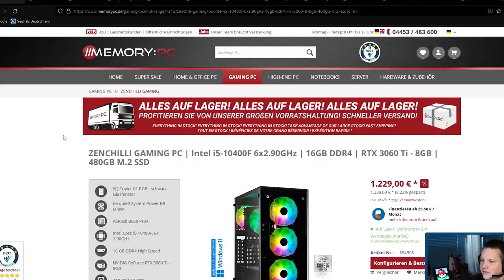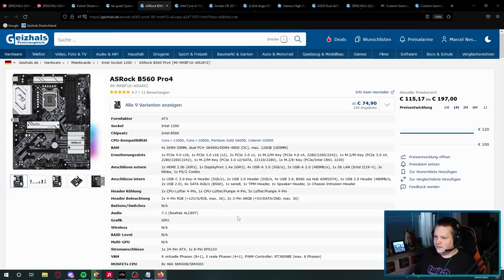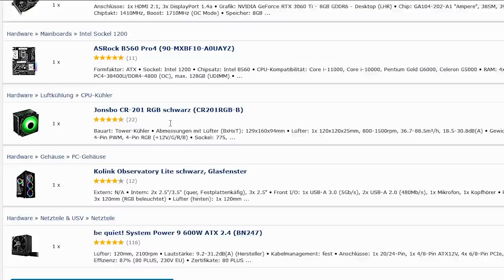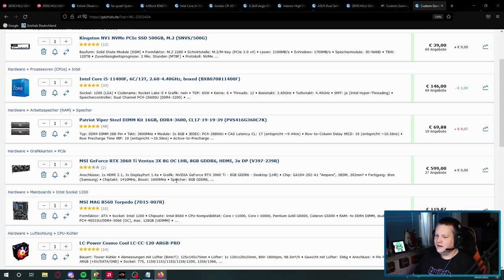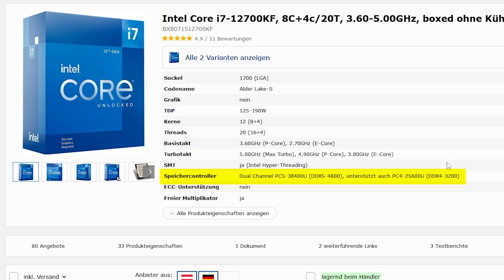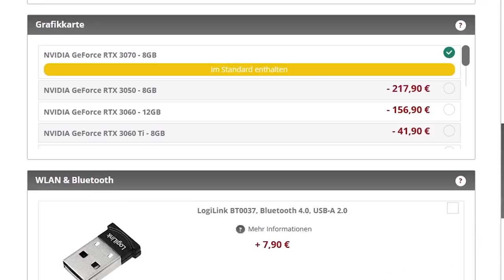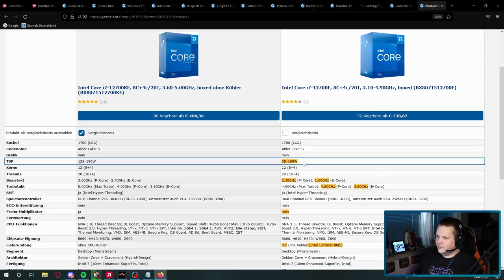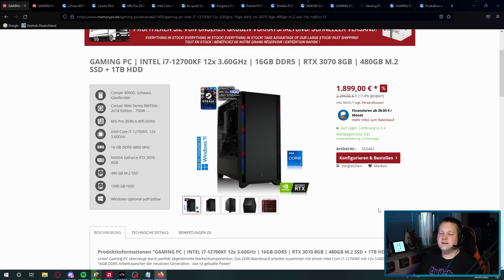MEMORY:PC - Zenchilli Gaming PC + 12700KF Gaming PC + Alternativen - Taugen die was?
▼ Empfehlungen ▼

 ⇘ Timestamps ⇙

00:00 - Intro
00:24 - Zenchilli PC
07:35 - Ergebnis/Fazit
08:27 - Alternative
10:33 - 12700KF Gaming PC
18:33 - Ergebnis/Fazit
19:40 - Alternative
23:24 - Abschließende Worte

⭐️ Quellenangaben ⭐️